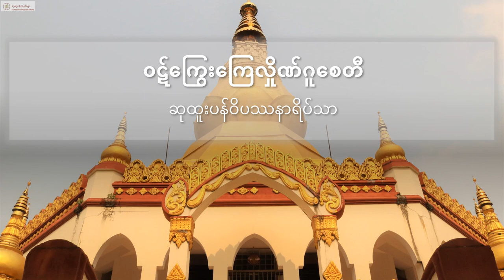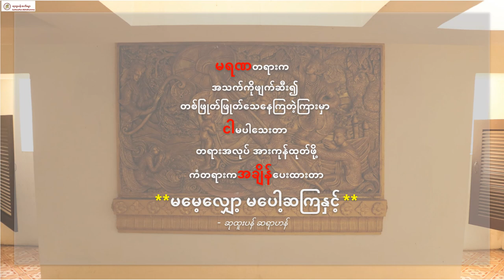ဆုထူးပန်ရိပ်သာ ဝဋ်ကြွေးကြေလှိုဏ်ဂူစေတီ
ဆုထူးပန်ရိပ်သာ ဝဋ်ကြွေးကြေလှိုဏ်ဂူစေတီအား လှူဒါန်းလိုပါက
အမှုဆောင် ဒေါ်စမ်းမူသို့ ဆက်သွယ်ကြပါရန်